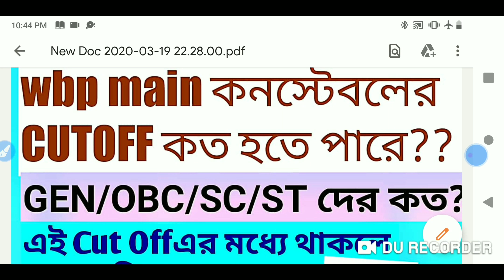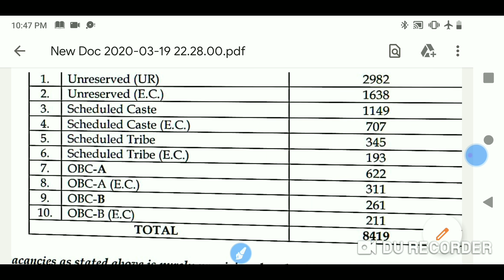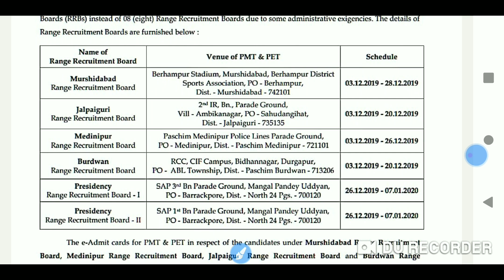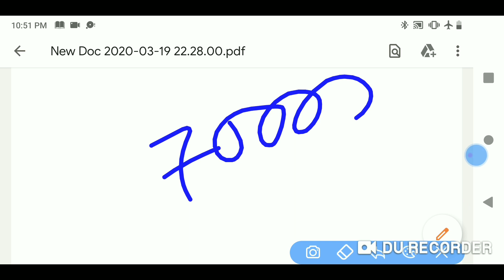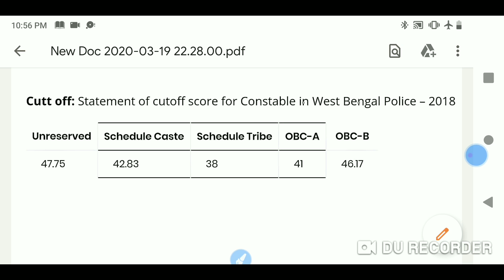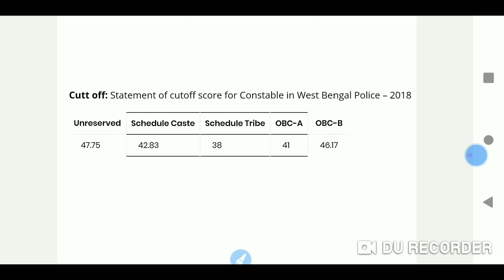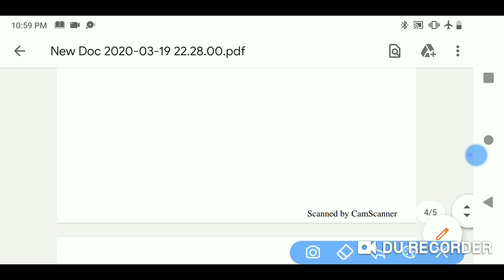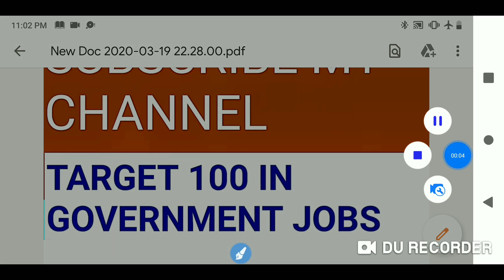দেখে নিন WBP CONSTABLEকনস্টেবল 2020এর MAIN Examএর CUTOFF, 100% LOGISTICS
আমাদের whatsapp গ্রুপে যোগ হওয়ার জন্য নিচের লিংকে ক্লিক করুন।